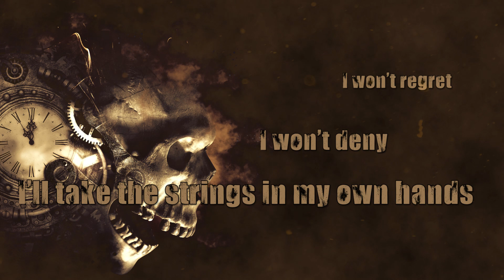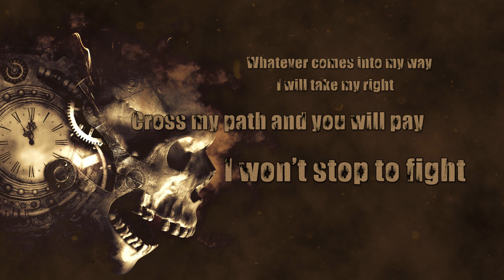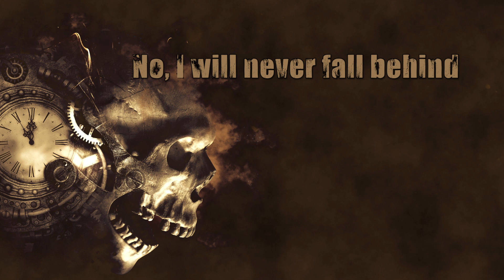Alsion - Stand Your Ground (Lyric Video)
First song from our upcoming album THE DARKEST HOUR to be released April 23rd, 2021.